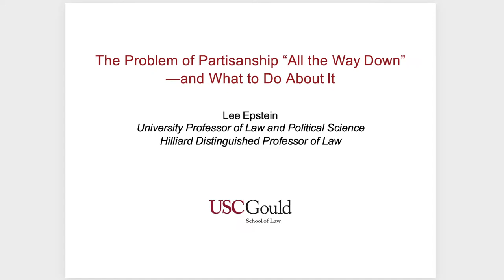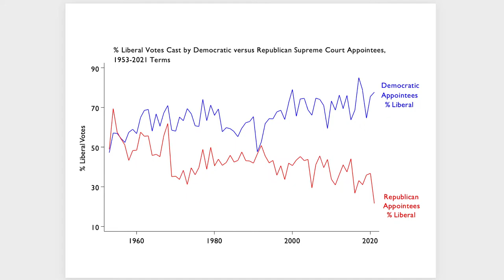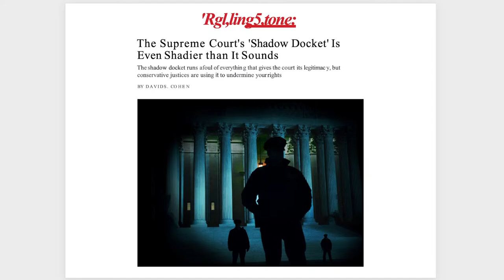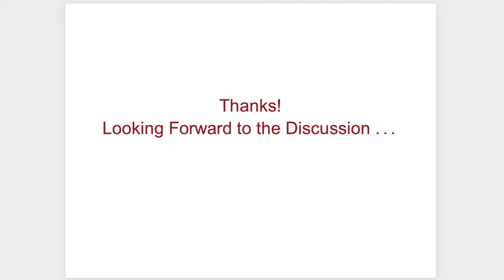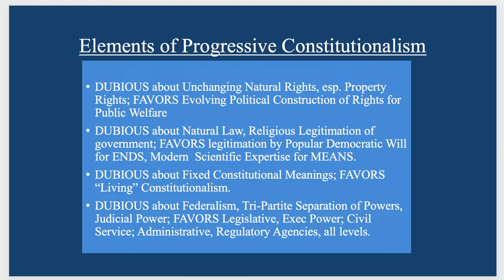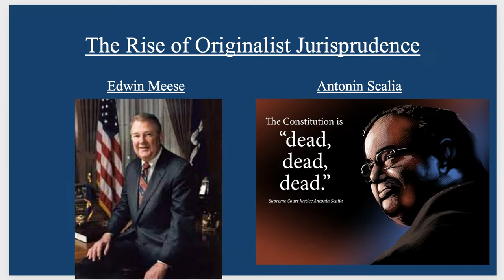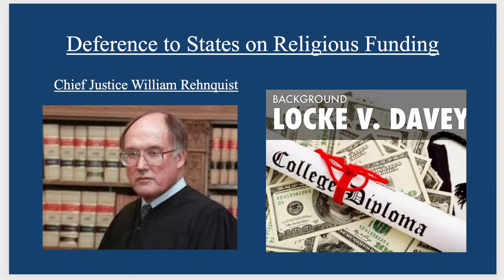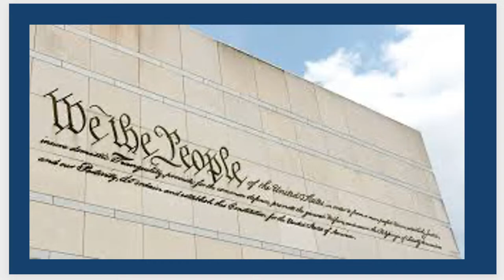2023 Jack Paynter Endowed Lecture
James Madison College celebrates the life of founding faculty member Jack Paynter annually with the Jack Paynter Endowed Lecture, funded generously by gifts from former students, friends, family and colleagues. The Paynter lecture brings renowned speakers to James Madison College to discuss historical, philosophical, social, legal and political subjects in the spirit of Jack's career and intellectual curiosity.